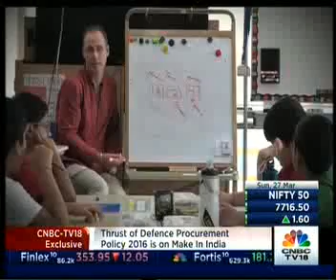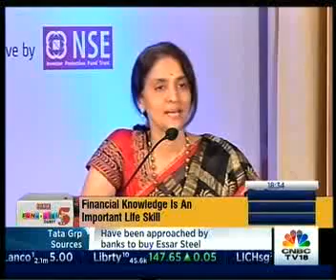HEMANT RUSTAGI, CEO WISEINVEST ADVISORS ON CNBC TV 18 – NSE FUNANCIAL QUEST 5 (27032016)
Hemant Rustagi, CEO Wiseinvest Advisors, guiding students of class 8 & 9 at NSE base camp discussing . To know more about various investment options & financial planning, visit us